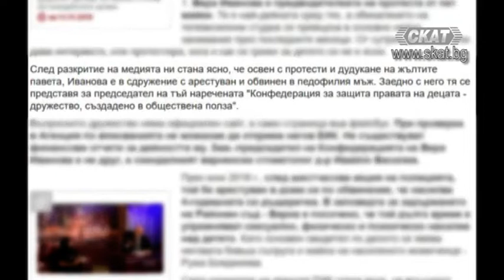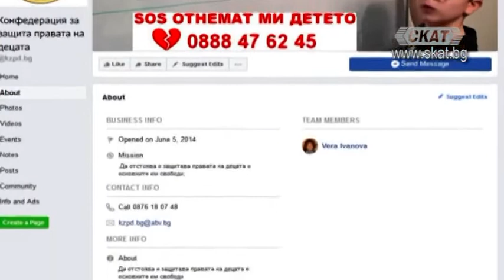Скандал тресе „кресливите майки“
Скандал се развихри в палатковия лагер на скандиращите майки пред парламента - онези пет жени, които вече месеци наред се опитват да диктуват политиката в страната c опита си да свалят правителството. Припомняме Ви, че част от тях бяха разобличени в съдружие с криминални лица и в скандални финансови схеми, което доведе до раздор сред тях